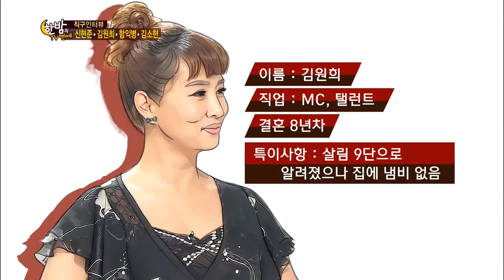한밤의 TV연예 20130717 #57(8)